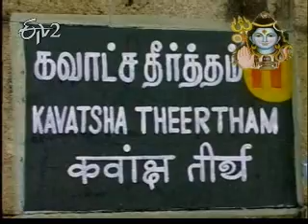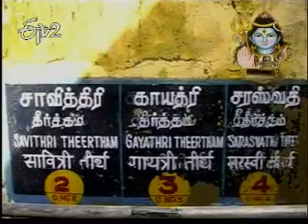Etv2_Teertha Yatra 21Nov_2011_Dwadasa Jyothirlinga Kshetram Part 2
Etv2_Teertha Yatra 21Nov_2011